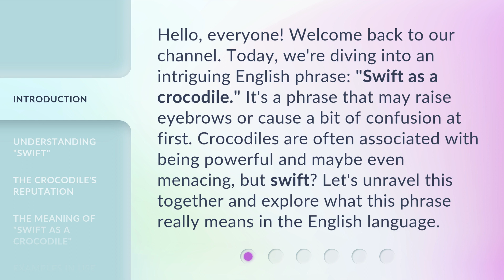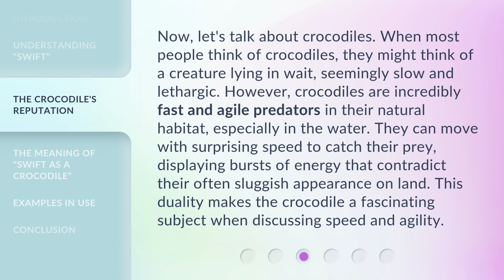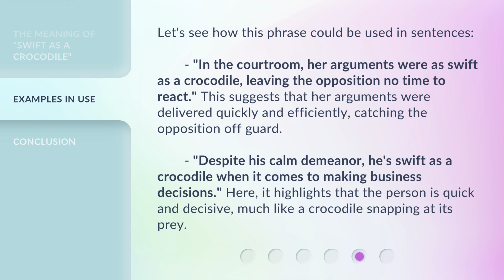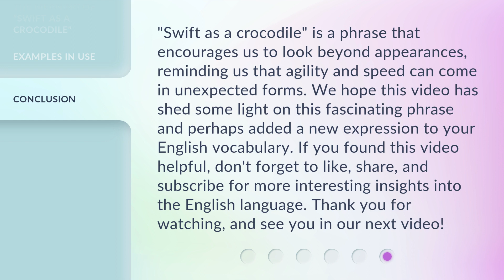Unveiling the Phrase: "Swift as a Crocodile"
Unraveling the Mystery: 'Swift as a Crocodile' • Join us as we delve into the origins and meanings behind the intriguing phrase 'Swift as a Crocodile'. Discover the fascinating history and cultural significance behind this unique expression.

00:00 • Introduction - Unveiling the Phrase: "Swift as a Crocodile"
00:36 • Understanding "Swift"
01:03 • The Crocodile's Reputation
01:40 • The Meaning of "Swift as a Crocodile"
02:11 • Examples in Use